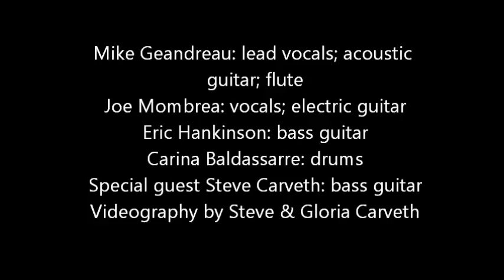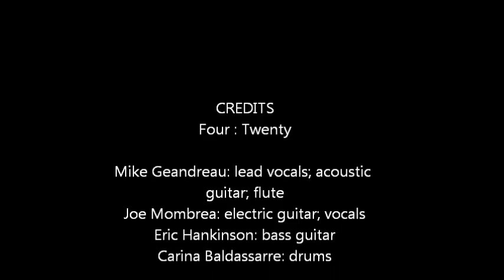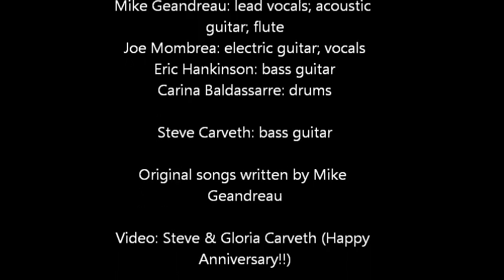Four Twenty - "Smedstock" (June 2001)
Summer concert held in the southern tier of New York.
Mike Geandreau - lead vocals; acoustic guitar
Joe Mombrea - electric guitar; vocals
Eric Hankinson - bass guitar
Carina Baldassarre - drums
Special guest Steve Carveth - bass guitar.
Track listing: Locomotive Breath, Old Man, *Dusty Wings, Ziggy Stardust, Suffragette City, *Square, Lady Madonna, *Standing in the Rain, Dreams I'll Never See, Living in the Past, Eighteen, Skating Away, Young Lust, High n Dry, Hemorrhage, Space Oddity, I Am the Walrus, Rebel Rebel, Breathe / Time, Comfortably Numb, *Fatal Stab in the Back, Run Like Hell.
*Original songs written by Mike Geandreau. All copyrights on "cover" tunes acknowledged and observed.
Video by Steve & Gloria Carveth